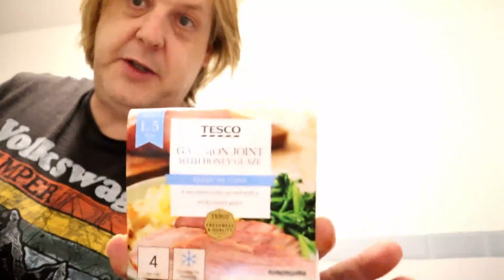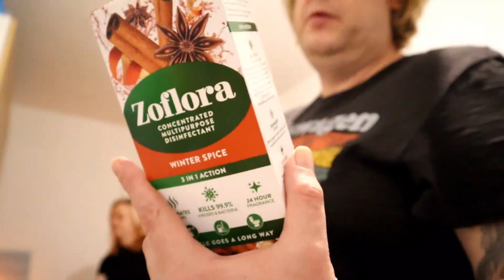WHAT IT`S REALLY LIKE LIVING WITH A TWIN FLAME WITH MANIC BIPOLAR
WHAT IT IS  REALLY LIKE LIVING WITH A TWIN FLAME OR SOULMATE WITH MANIC BIPOLAR